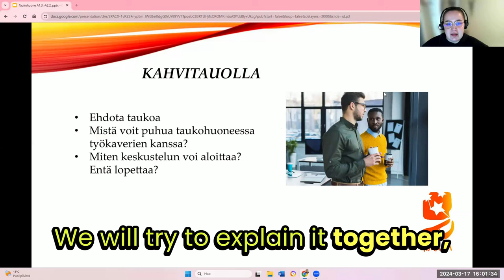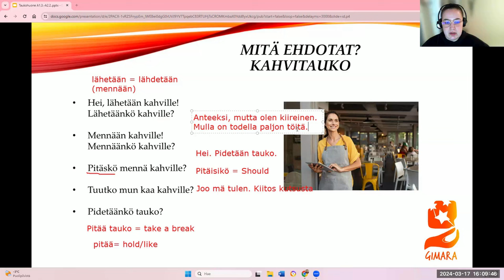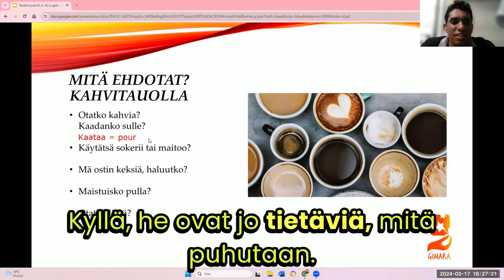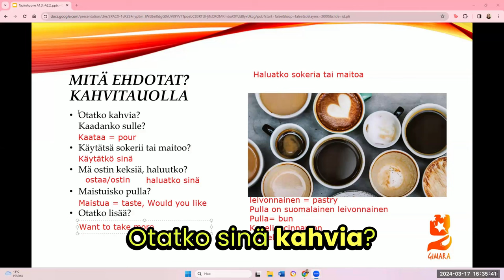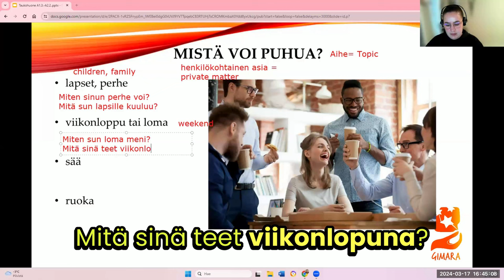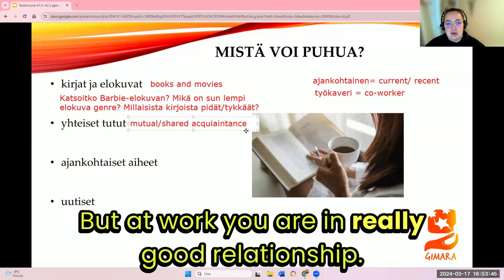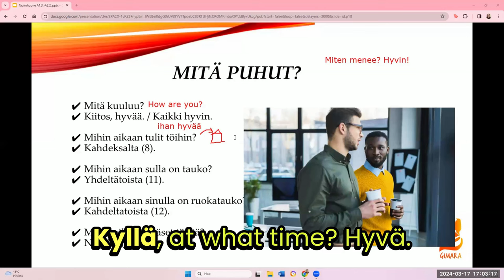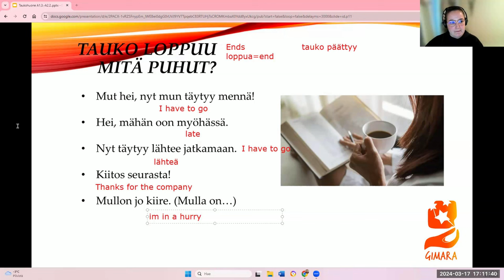Opi suomea! Puhutaan taukohuoneessa (Beginner 2)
Teema Theme: Työ ja koulutus
Osateema Part theme: Puhutaan taukohuoneeessa
Taso Level: Beginner 2